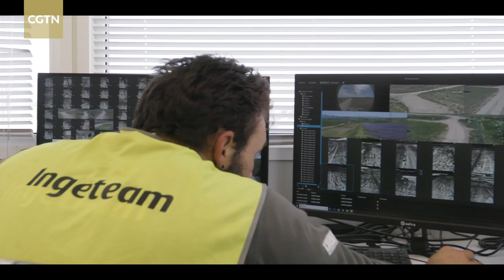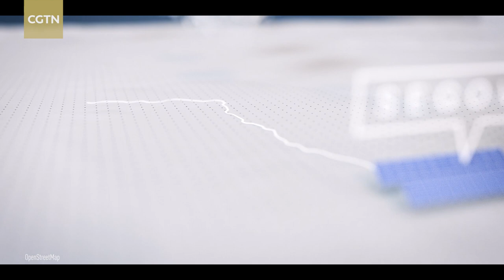Green Silk Road - how China is helping Europe to reach its green energy goals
Amid a growing climate emergency and cost of living crisis, China is playing a crucial role in helping Europe to embrace renewable energy. In the GREEN SILK ROAD, reporter Emma Keeling takes us on an epic journey across the continent to meet the countries and people who are benefiting from investment as part of the Belt and Road Initiative (BRI). From battery storage facilities in the UK, to solar power plants in Hungary and Greece, to wind farms in Spain, Chinese infrastructure and technology is also helping Europe to meet its ambitious green energy targets of reducing emissions and embracing renewables by 2030.

As Emma finds on her travels, the impact is not just being felt at a company or state level; ordinary people are benefiting immensely. Whether it’s Kostas, the formerly unemployed security guard who has been retrained to operate a solar power plant in Greece and is now able to support his family financially, or the village in Segovia in Spain which is creating a new prototype for sustainable living thanks to Chinese solar energy technology, or Mate, the Hungarian graduate who was able to stay in his home country with his pregnant wife rather than seeking employment abroad thanks to a job with a Chinese firm, the reality is the Green BRI is having a deep and personal impact on ordinary people.